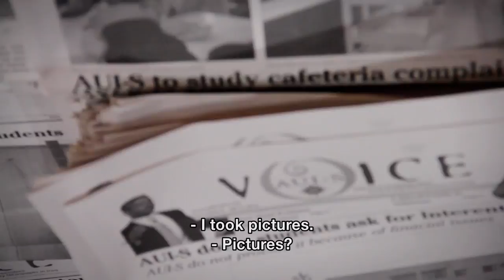Iraqi Women See Past Ethnic Differences to Win At Basketball | Salaam Dunk, pt. 3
In episode three of Salaam Dunk, the women of the AUIS basketball team get a rematch with one of the first teams they every played. During the game they find the opposing players to be incredibly aggressive, and they must come together as a team and push themselves even harder to match them. Find out how this close game ends.